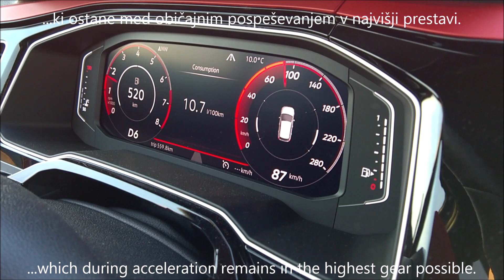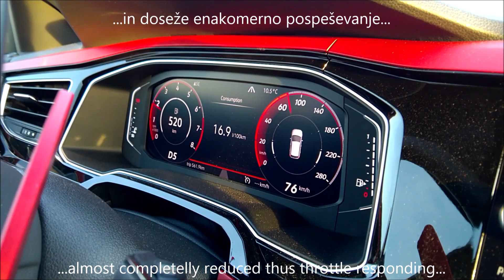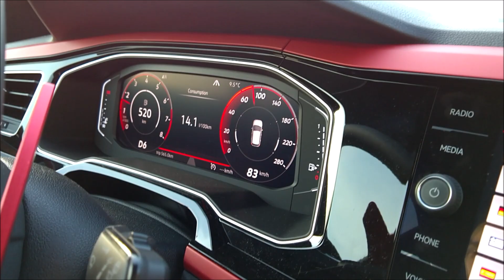VW Polo GTI, MY2018 – throttle response increase (throttle tuning) – povečanje odzivnosti motorja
VW Polo GTI, MY2018 – throttle response increase (throttle tuning)
From factory throttle response is very laggy (until the pedal is pushed to cca. 3/4) and that effects also transmission, which during acceleration remains in the highest gear possible.
This leads to unwanted acceleration gap, which demonstrates with throttle lag as if at the start of the acceleration the throttle response is delayed. This is especially noticeable with slight acceleration (for example at around 60km/h) when basically nothing happens. Car is accelerating slowly and DSG does not downshift. Only when the throttle is at 3/4 position, transmission finally downshifts and the car accelerates. Usually to aggressive.
With adaptation throttle and DSG lags are almost completelly reduced thus throttle responding much quickly with DSG significantly faster downshifting, which leads to much more responsive feeling and even (not aggresssive) acceleration. Adaptation works also with manual cars.

VW Polo GTI, letnik 2018 – povečanje odzivnosti motorja/samodejnega menjalnika
Tovarniško je stopalka za plin na začetku (do cca. 3/4 plina) zelo neodzivna, kar vpliva tudi na delovanje menjalnika, ki ostane med običajnim pospeševanjem v najvišji prestavi.
To privede do neljubega zamika pri pospeševanju, občuti se pa tako, kot da bi imela stopalka za plin na začetku mrtev hod/zamik. To je še posebej občutno pri običajnem pospeševanju (npr. pri 60km/h), saj se ob normalnem pritisku na plin praktično nič ne zgodi. Hitrost se le počasi povečuje, DSG menjalnik vztraja v najvišji prestavi. Šele, ko se pritisk pedala za plin konkretno poveča (na cca. 3/4 plina), DSG menjalnik prestavi navzdol in avtomobil pospeši. Večinoma preveč agresivno.
S prilagoditvijo odzivnosti se odstrani zamik pri pospeševanju in doseže enakomerno pospeševanje že ob najmanjši spremembi plina.
Prilagoditev deluje tako na vozilih s samodejnim menjalnikom DSG, kot tudi na avtomobilih z ročnim menjalnikom.